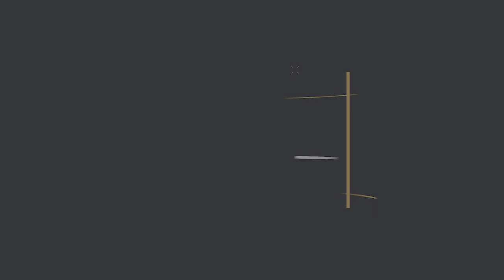[느헤미야 라이브] 김근주 교수 / 1화_인물 탐구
기독연구원 느헤미야 교수님들의 책과 인생 이야기를 들어보는
비정규 시리즈 "느헤미야 라이브"입니다.

본편은 김근주 교수님이 살아오신 인생 이야기입니다.
생각보다 자기 이야기를 잘 안하시는 분이신 것 같은데 이번엔 조금 다른 것 같아요.

기독연구원 느헤미야를 위해 후원해주세요!